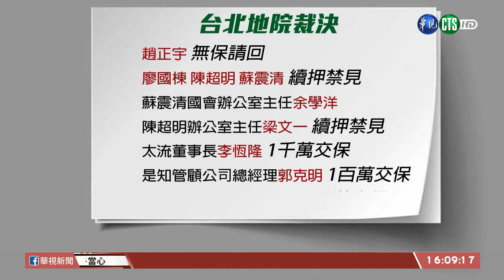【台語新聞】收賄案續押3立委? 立院黨團一致同意 | 華視新聞 20200922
藍綠立委集體收賄案，因為地檢署，在昨(21)日偵結起訴，台北地院裁定國民黨立委廖國棟、陳超明，以及民進黨立委蘇震清三人續押，不過可不可續押，要立法院同意，今天清晨將，公文送到立法院，等到早上九點後，經過各黨團協商後，立法院長游錫堃，宣布同意羈押！